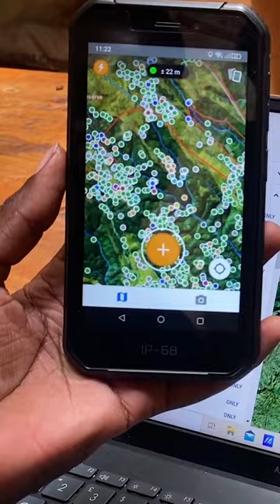Mapping MT Elgon Reel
This video briefly explains the mapping project of the Indigenous Ogiek people in the Mt.Elgon area. 24 mappers worked together to come up with six 3D maps such as human violations, historical injustices, distribution of resources etc to understand more about the struggle for lands from their elders.

Video communicates compelling stories and powerful actions of grassroots activists, increasing our partners' agency, capacity and confidence to take control of the factors influencing their lives. We work across four continents in critically endangered ecosystems supporting Indigenous Peoples to harness the power of participatory video against threats like climate change and mega development projects.